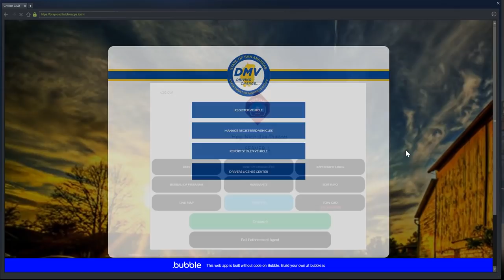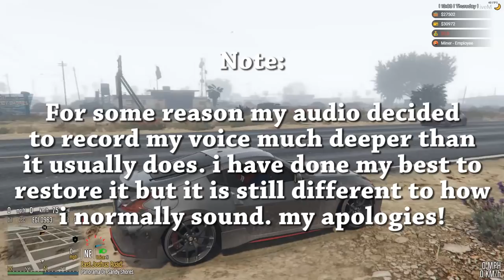Slashing Tires! (Criminal) BCIRP #16 | GTA V Roleplay!